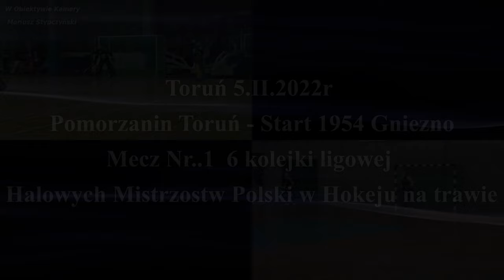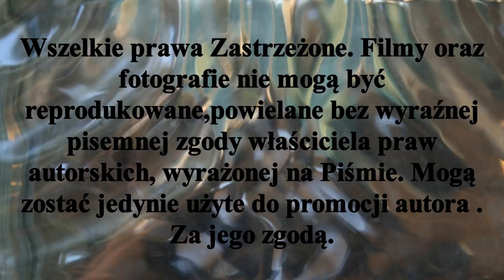ℤ𝕨𝕚𝕒𝕤𝕥𝕦𝕟 𝕞𝕖𝕔𝕫𝕦 𝟞 𝕜𝕠𝕝𝕖𝕛𝕜𝕚 𝕝𝕚𝕘𝕠𝕨𝕖𝕛.. ℙ𝕠𝕞𝕠𝕣𝕫𝕒𝕟𝕚𝕟 𝕋𝕠𝕣𝕦𝕟́ - 𝕊𝕥𝕒𝕣𝕥 𝟙𝟡𝟝𝟜 𝔾𝕟𝕚𝕖𝕫𝕟𝕠. 𝕋𝕠𝕣𝕦𝕟́ 𝟝.𝕀𝕀.𝟚𝟘𝟚𝟚𝕣.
Mecz drużyn z ścisłej czołówki ligowej :
Pomorzanin Toruń  - Start 1954 Gniezno
Mecz jak i cała 6 kolejka ligowa awizowana jest na dzień 5.II.2022r.
Powyższe spotkanie zostanie rozegrane  w hali bocznej Areny Toruń  ul. gen.Józefa Bema 5.II. o godz.16,00.